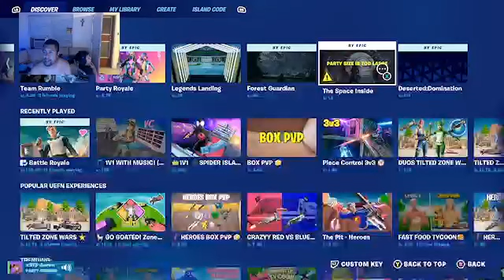Fortnite. Let's go crazy. Give away this month. Be ready. 2 more. Battle Pass to be given this month